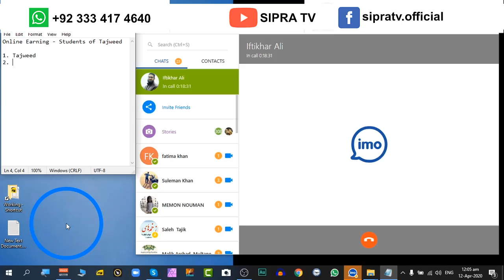Lesson 6 Youtube Channel - Muhtat Raho Be Careful | Aao Youtube Seekhain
Muhtat Raho. In this new series, we will learn to open and manage a youtube channel. Insha Allah. Be Careful

Great Islamic Knowledge by Omer Sipra of Sipra TV. Fun Presentation Style

Welcome to Sipra TV where I teach Quran with Tajweed in a fun and interactive way. I also teach English language to Qaris and online business strategies.

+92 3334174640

sipratv.official